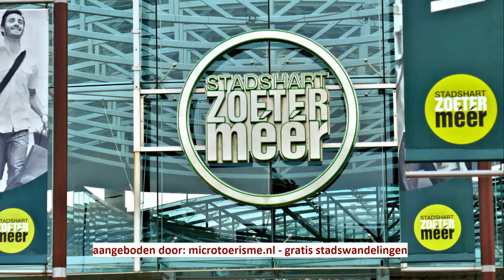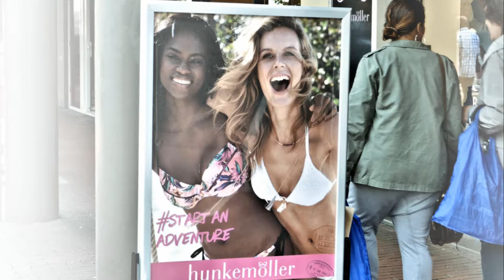ZichtOp: het Stadshart van Zoetermeer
Gebouwen en mensen bekijken in het centrum van Zoetermeer.